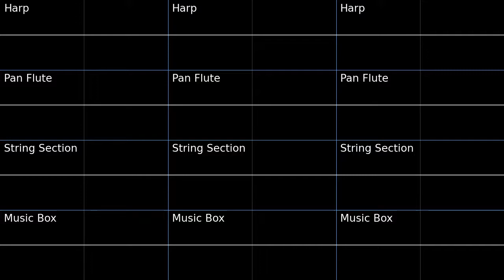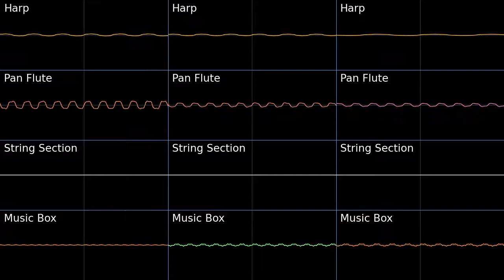PMD2 Hidden Land Oscilloscope view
Oscilloscope view of Hidden Land from Pokemon Mystery Dungeon Explorers of Sky.
The wavering of the music box is a really neat effect the composers used in this one.